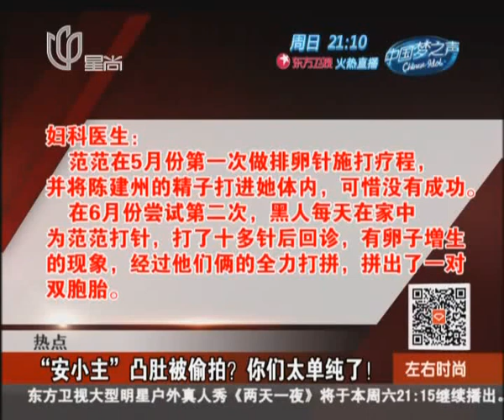《甄嬛传》“安陵容”陶昕然疑怀孕 与神秘男子挑选婴儿车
近日，有记者在北京某时尚商圈偶遇《甄嬛传》安陵容“安小主”陶昕然与一神秘男子相伴逛街挑选双胞胎婴儿车，两人挽手、热拥各种亲密动作俱全，还当街摸脸挑逗调情，在咖啡店暧昧互喂甜品。